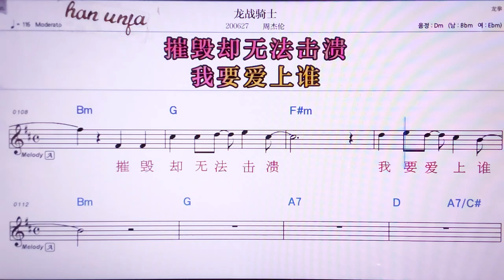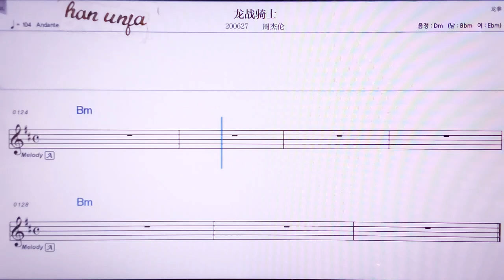💖룽짠치쓰/쩌우지애룬 👍MR,노래방, 악보, 코드,Karaoke With Sheet Music